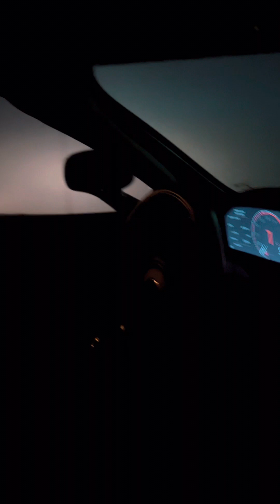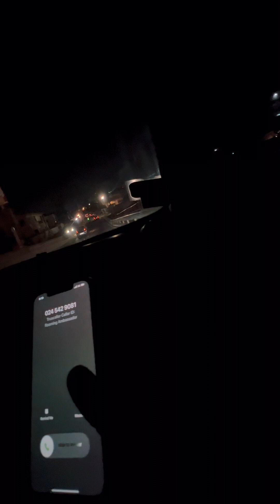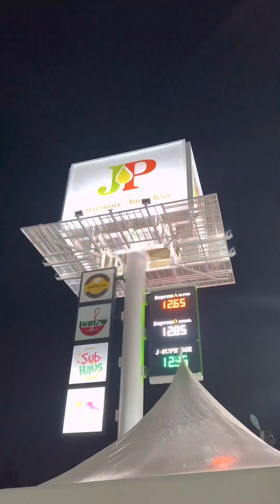Crazy First ride in a McLaren 720s || Vlog 01-23 🔥🔥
Headphones 🎧 on, enjoy this short ride on a McLaren 720s with the CEO of AshMotors in Ghana 🇬🇭